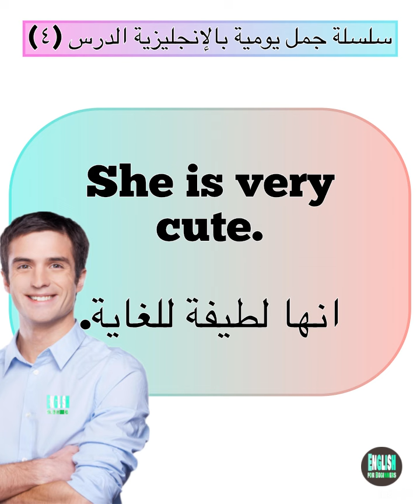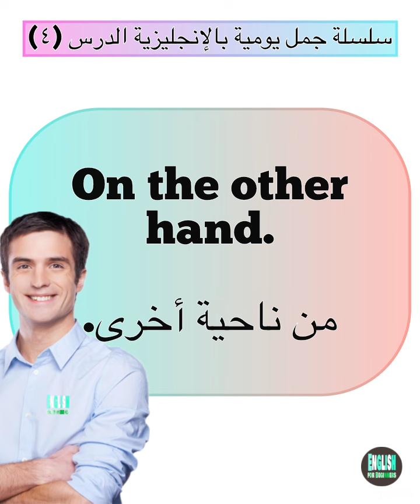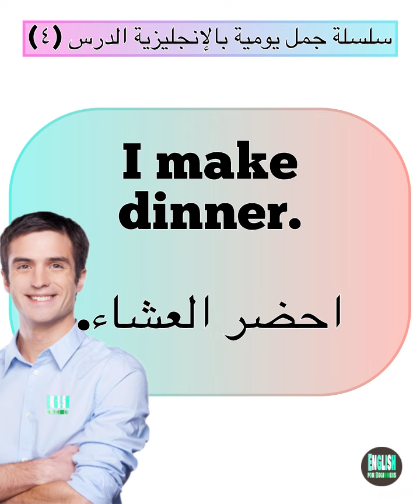سلسلة تعلم الإنجليزية من خلال اهم الجمل اليومية الدرس ٤